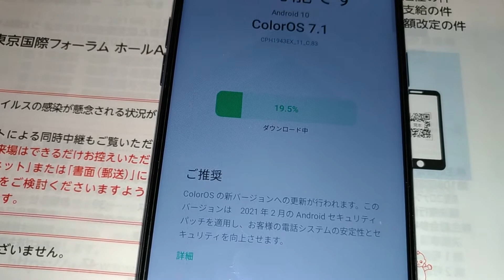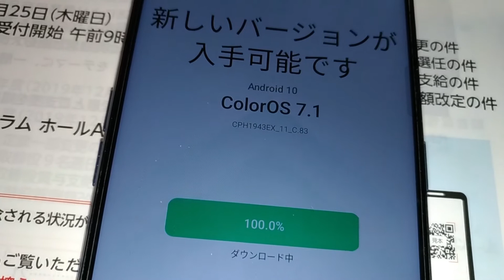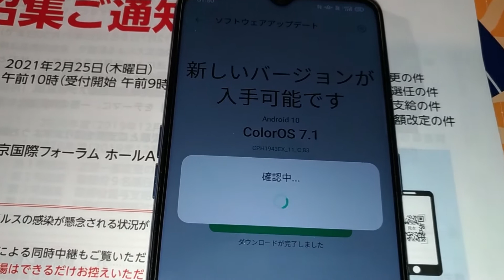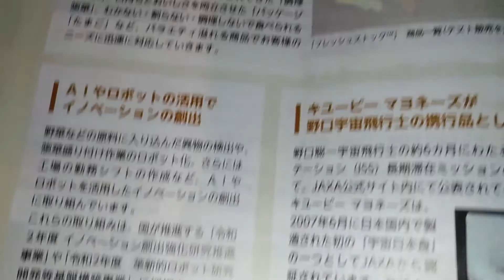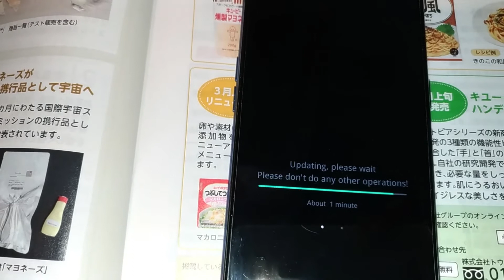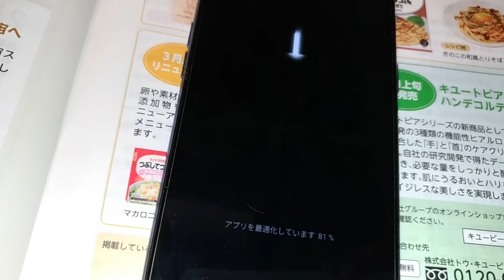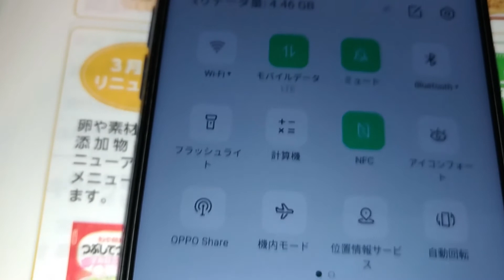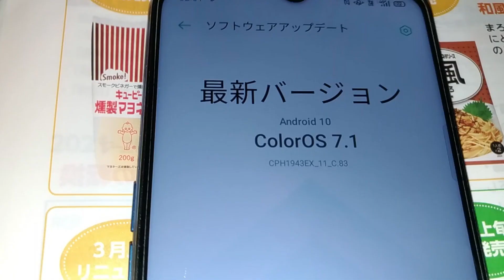【OPPOスマホ】ColorOS7 1ソフトウェアアップデート2021年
Androidスマホ「OPPO A5 2020」ソフトウェアアップデート
2021年2月7日。OPPOスマホColorOS7.1「CPH1943EX_11_C.83」
格安スマホLINEモバイルを使っています。

スマホのOSアップデートには、まずダウンロードから
そしてインストールに

データ通信量ソフトウェアアップデート
ちょっと気になりますが・・・・

無料WiFi接続できる場所で
環境で、格安スマホでは、毎月スマホで
インターネットのデータ通信量、容量
現在、 3GBの料金プランを使っています。LINEモバイルで

【大阪ホテル】朝食バイキング？ビュッフェ？実際に食べて一覧で